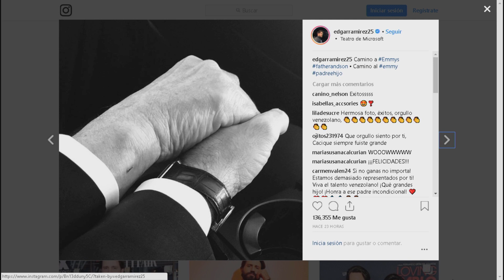Lo mejor y lo peor de la alfombra roja de los Emmys 2018 P1 - Chic al Día EVTV - 09/18/2018 SEG 3